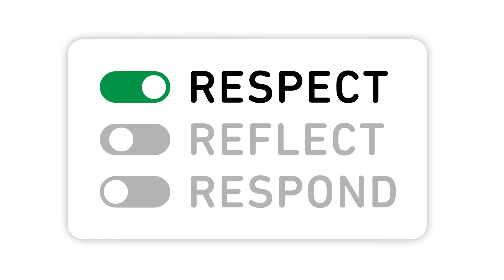What does respect mean to you?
“Respect – Reflect – Respond”: Starting today, you’ll come across this slogan at various places at ETH Zurich. It’s part of the new Respect programme aimed at all members of the university community. These three words summarise how we should treat each other at ETH: on equal terms, willing to reflect on our own thoughts and actions, and responding appropriately in a variety of contexts.